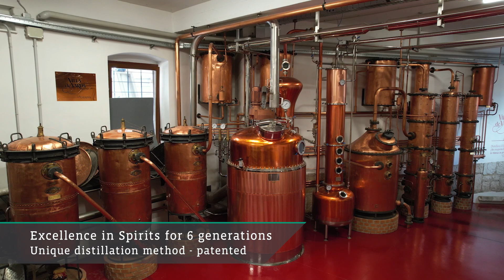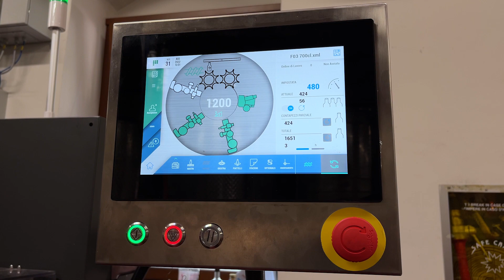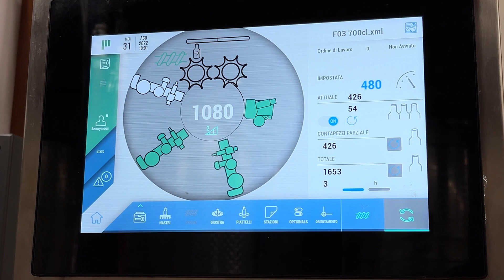P.E. Labellers - Modular CM 576 - Villa de Varda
Modular labeling machine with three pressure-sensitive labeling units for front-back labels and a cold glue station for tax stamps, in the Spirits sector. -
P.E. Labellers designs and manufactures high-precision labeling machines tailored for industries such as beverages, food, wine and spirits, cosmetics, pharmaceuticals, and more. With 50 years of experience, we are committed to delivering state-of-the-art labeling solutions that enhance both efficiency and aesthetics. Our range includes modular, rotary, and inline labelers that are capable of applying pressure-sensitive, cold-glue, hot-melt, and roll-fed labels with unparalleled accuracy and speed. Each system is built to adapt to your specific production requirements, ensuring seamless integration and optimal performance.

Dive into our videos to see our innovative labelers in action, discover cutting-edge trends in labeling technology, and learn how our solutions can help streamline your production process and elevate your packaging design. Choose P.E. Labellers for world-class labeling solutions. Together, we can achieve packaging perfection!